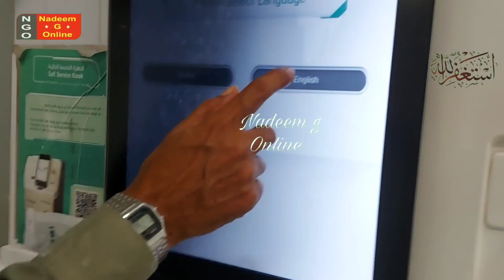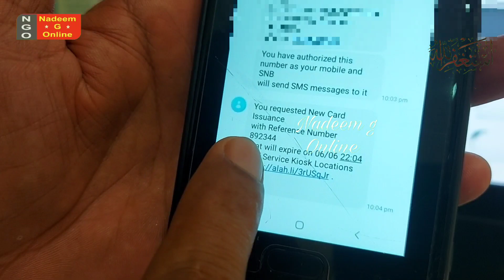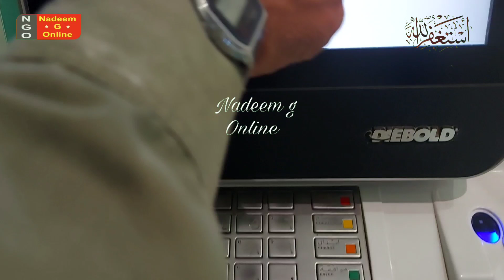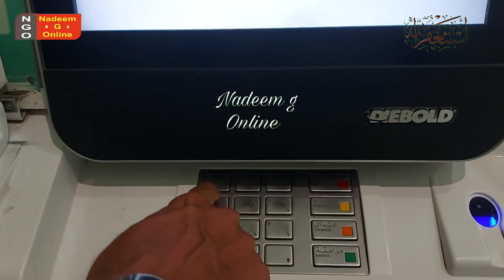How to Print SNB Bank Al Ahli ATM Master Card without Fingerprint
Assalam O Alaikum Friends aj ki es video main ham ap ko batain gy k kaisy ap bank Alahli SNB ka master card fingerprint ka bagair machine se print kr sakty hain